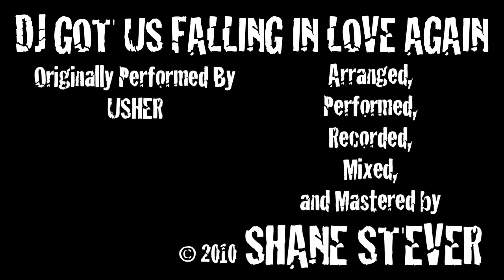DJ Got Us Falling In Love Again - Usher a cappella cover [FREE MP3]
DJ Got Us Falling In Love Again - Usher multitrack studio a cappella cover [FREE MP3]

For this video, I tried a more production-heavy approach to the arrangement. Every sound originated from my voice/mouth, but I employed a liberal amount of "studio magic" to shape the mix into what you hear. The main disadvantage of this approach is that the resulting arrangement is hardly performable in real life; i.e., I do not have sheet music for the arrangement, and even if I did, you'd be hard pressed to find a group that could perform it.

In case you're wondering, yes, you are hearing more parts than you are seeing. My mix ended up containing nearly 100 tracks, and it simply wasn't possible to cover all the parts in the video.

Be sure to click the "Like" button and leave a comment to let me know what you think!

P.S. My last name rhymes with "beaver".

TAGS: DJ got us falling fallin in love again usher pitbull OMG oh o my gosh god mashup shane stever shanestever sdstever free mp3 a cappella acapella acappella multitrack studio cover one man band barbershop vanderbilt college university melodores rain check